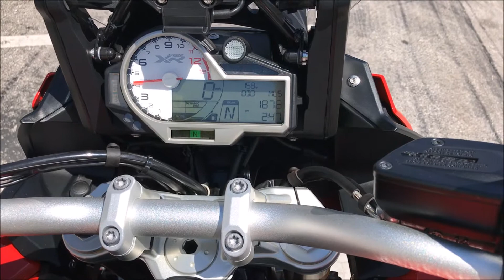Pre-owned 2016 BMW S 1000 XR in Racing Red at Euro Cycles of Tampa Bay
This pre-owned 2016 BMW S 1000 XR is available for sale at Euro Cycles of Tampa Bay located at